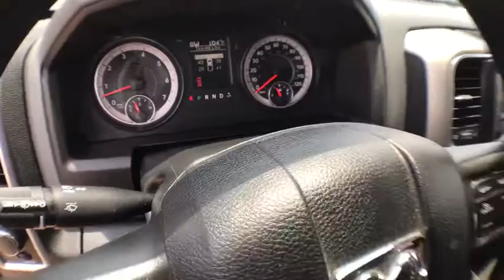2017 Ram 1500 Kilgore, Henderson, Carthage, Longview, Tyler, TX P7204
Granite Crystal Metallic Clearcoat Used 2017 Ram 1500 available in Kilgore, Texas at Patterson CDJR. Servicing the Henderson, Carthage, Longview, Tyler, TX area.
2017 Ram 1500 SLT 4x4 Quad Cab 6'4 Box - Stock#: P7204 - VIN#: 1C6RR7GT4HS551836

Patterson CDJR
1161 US Highway 259 N

EPA 21 MPG Hwy/15 MPG City! Satellite Radio, iPod/MP3 Input, Bluetooth, 4x4, TRANSMISSION: 8-SPEED AUTOMATIC (8HP7... Alloy Wheels CLICK ME! KEY FEATURES INCLUDE: 4x4, Satellite Radio, iPod/MP3 Input, Bluetooth, Aluminum Wheels MP3 Player, Privacy Glass, Keyless Entry, Child Safety Locks, Heated Mirrors. OPTION PACKAGES: ENGINE: 5.7L V8 HEMI MDS VVT Electronically Controlled Throttle, Hemi Badge, Next Generation Engine Controller, GVWR: 6,900 lbs, Heavy Duty Engine Cooling, Heavy Duty Transmission Oil Cooler, Engine Oil Heat Exchanger, TRANSMISSION: 8-SPEED AUTOMATIC (8HP70). Ram SLT with Granite Crystal Metallic Clearcoat exterior and Diesel Gray/Black interior features a 8 Cylinder Engine with 305 HP at 6400 RPM*. EXPERTS ARE SAYING: Edmunds.com explains Regardless of trim level, the Ram 1500's interior is one of our favorites in the segment. Seat comfort is excellent, especially for long road trips, with soft padding and adequate support in the right places.. Great Gas Mileage: 21 MPG Hwy. Horsepower calculations based on trim engine configuration. Fuel economy calculations based on original manufacturer data for trim engine configuration. Please confirm the accuracy of the included equipment by calling us prior to purchase.